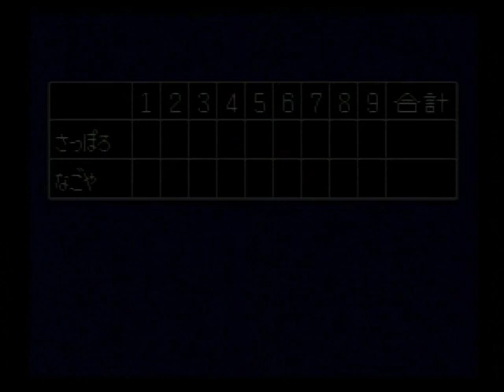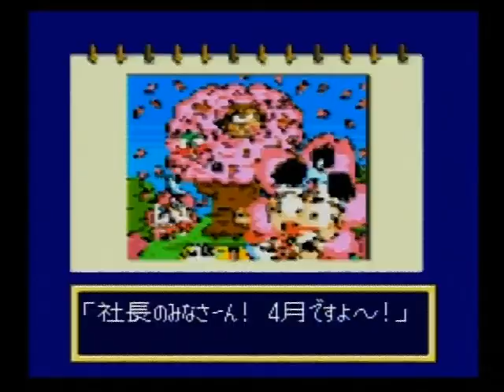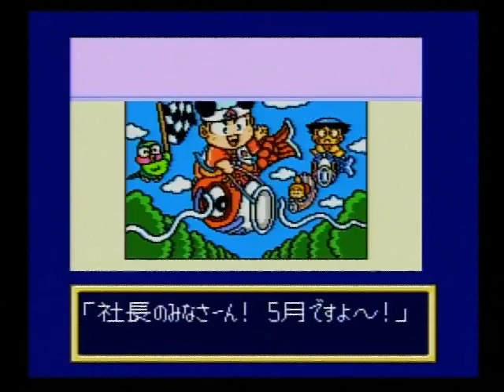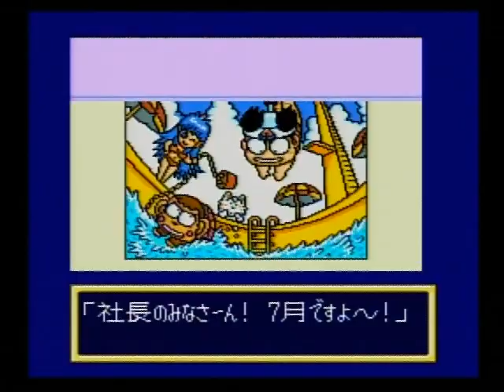スーパー桃太郎電鉄Ⅱ SFC 057